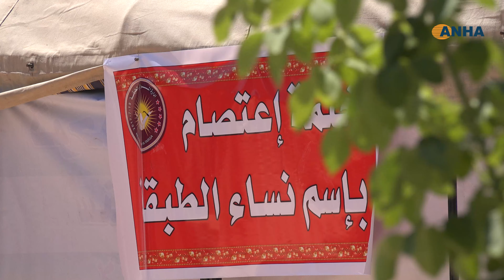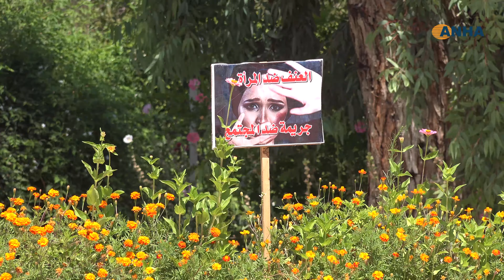من خيم الاعتصام البطولات التي أبدتها المرأة لم ترق للفاشية التركية الطبقة